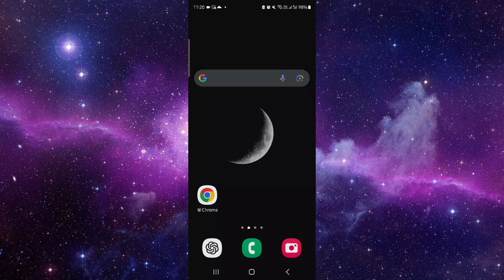✅ How To Save with the Honor Save App: Full Guide (Full Guide)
Learn how to maximize your savings using the Honor Save app. This comprehensive guide covers its features and saving strategies.

Key Learning Points:
• Overview of app features
• Strategies for effective saving
• Tips for maximizing your experience